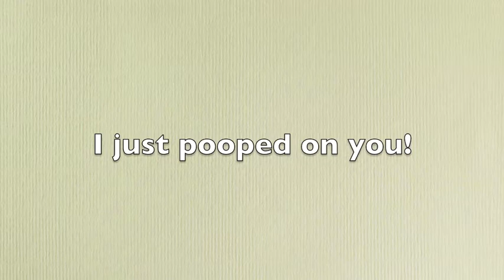Pooping Bird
What does it mean if a bird poops on you?  Watch the video and find out!